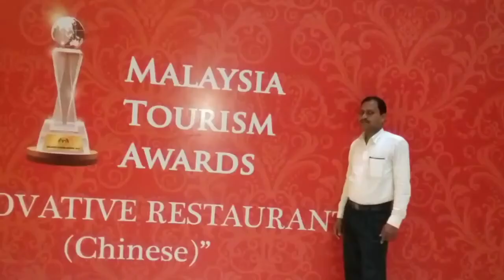DXN RVC - एक और सफलता की कहानी | शादीशुदा पढ़े लिखें बेरोजगार की कहानी | श्रीरामकुमार मासिक मिलेनियर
HI